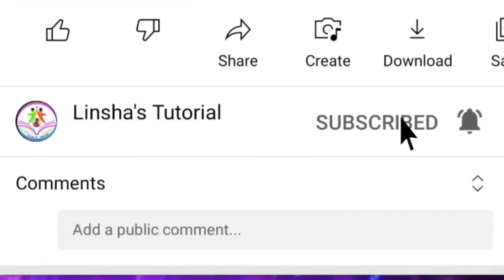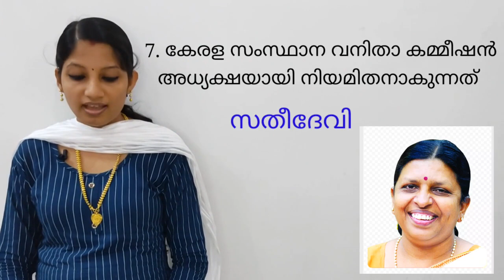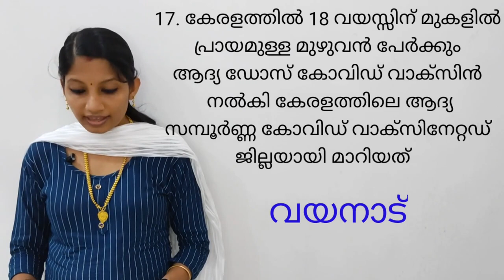current affairs - 2021